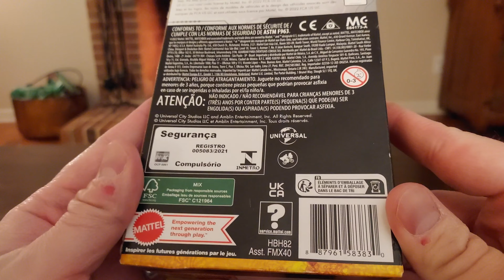Transport Trackers - Jurassic World Matchbox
Here we have the Transport Trackers. Lets open this up and see what these look like.

We have been lucky to gather a collection of Jurassic Park / Jurassic World Matchbox cars. What should we do with these cars? What would you like to see us do next?